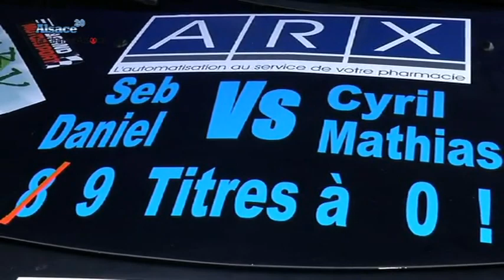Dans les coulisses du Rallye de France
Sites webs/blogs, copiez cette vidéo avec le bouton "Intégrer" !
 Alsace20 vous fait découvrir les coulisses du Rallye de France.